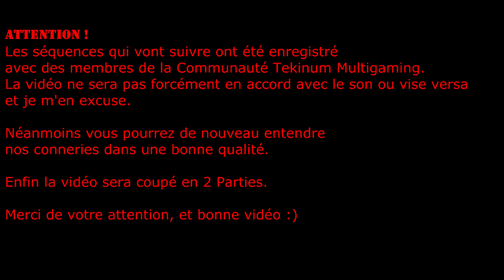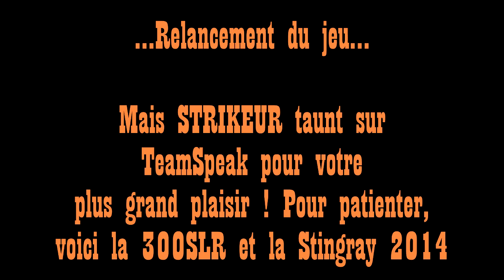[FR]The Crew - Soirée Délire avec la Communauté Teknium [1/2]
Salut tout le monde ! Une nouvelle vidéo délire sur The Crew débarque avec du nouveau monde ! La bande de Décembre ne jouant plus, je me suis tourné vers la Communauté fleurissante Teknium Mutligaming.
Pour plus d'infos, redirigez vous vers notre site : tekinum.fr

/// --- Crédits --- \\\

Joueurs :
- GhostRescue81 (Avec l'accent chantant)
- Blackfever974  (Peu présent dans la vidéo)
- MrLag_31 (
- NightHunter382 (Présent dans la liste d'amis)
- Celianvdb (La personne qui eu des soucis de connexion avec nous)
- Finger26 (Co-Admin Teknium, la drôle de voix ^^)
- Strikeur (Co-Admin Teknium, alias Monsieur Taunt & Clash)

Musiques :
- Intro : Starkillers & Inpetto - Game Over (Original Mix)
- Le reste vient de Strikeur (South Park, musique de troll, etc.)

/// --- Logiciels utilisés --- \\\

- Fraps Pro 3.5.9 build 15586
- Audacity

/// --- Liens utiles --- \\\